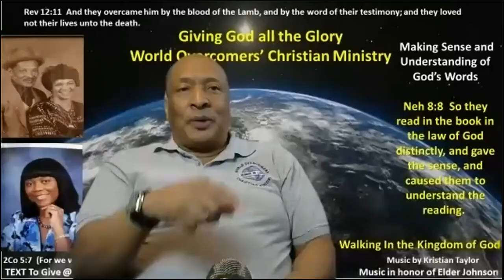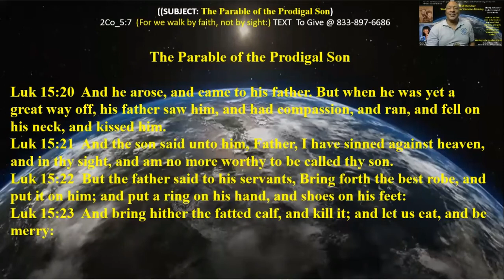The Parable of the Prodigal Son or A Father and Two Sons -Pt D- 26 Dec 21 - Giving God All the Glory